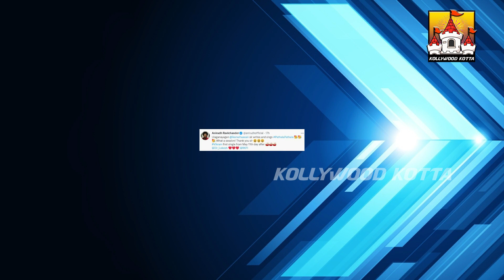🪓 VIKRAM - Pathala Pathala Song Update | Kamal Vikram Movie Latest Update | Kamal Haasan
🪓 VIKRAM - Pathala Pathala Song Update   | Kamal Vikram | Movie Latest Update | Kamal Haasan | Anirudh | Kollywood Kotta

Watch Kamal Haasan's 🪓 VIKRAM ! Official Audio & Trailer launch Details Updates New Latest Update News Video On Our KollywoodKotta Channel. Vikram is an upcoming 2022 Kollywood Tamil Film Directed by Lokesh Kanagaraj Ft. Kamal Haasan, Vijay Sethupathi, Fahadh Faasil, Narain, Antony Varghese, Arjun Das And Many More. The Film was Produced by Kamal Haasan under Raaj Kamal Films International. The Music for the film is Composed by Anirudh Ravichander.

- 🪓 VIKRAM !! மூன்று Latest Asathal Updates | Kamal Vikram Movie Latest Update | Kamal Haasan

- VIKRAM - Train Promotion Shorts| Kamal Haasan 232 | Kamal Haasan | Lokesh Kanagaraj | Anirudh